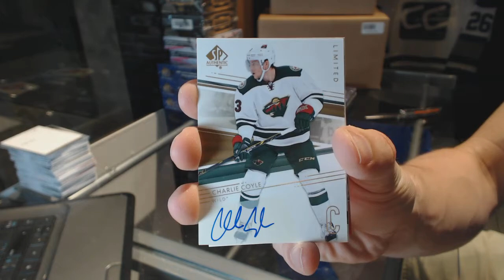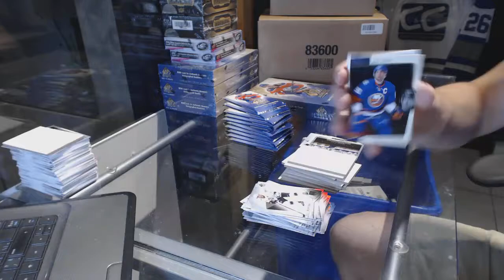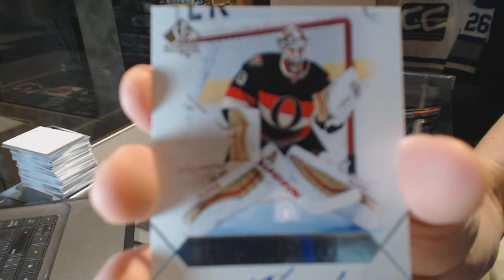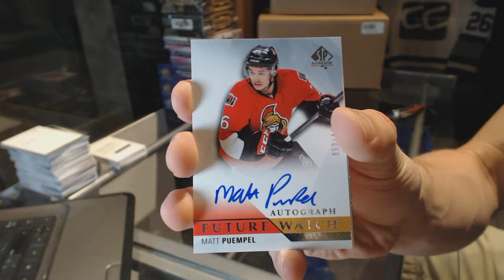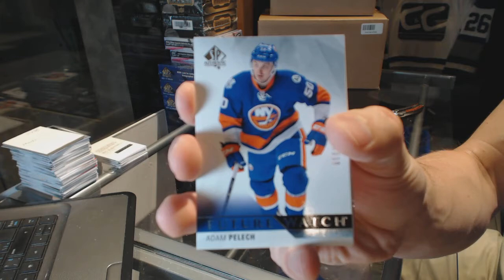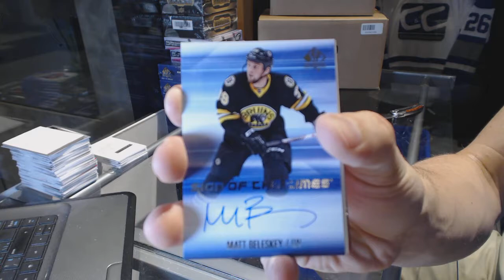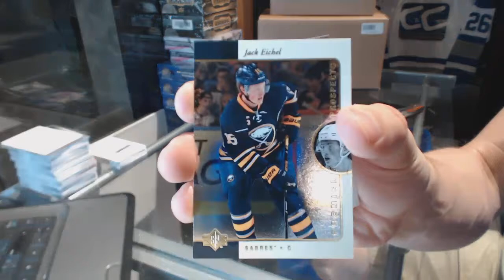VPT1981's 15-16 Upper Deck SP Authentic 2 Box Hockey Break